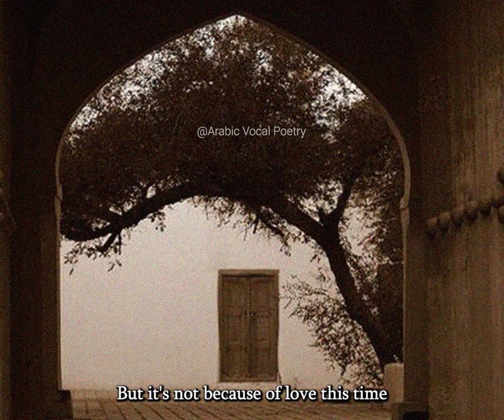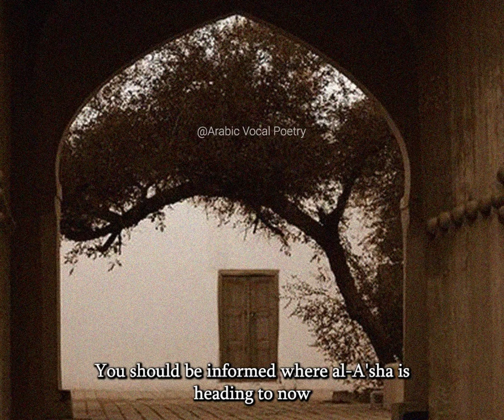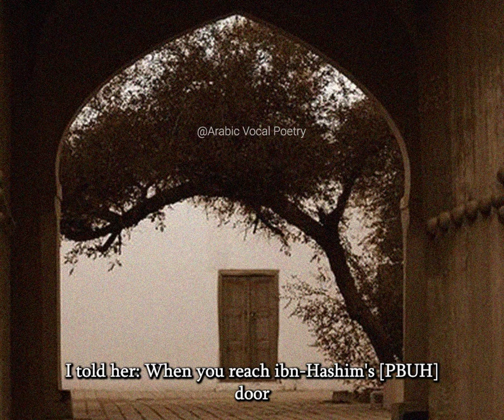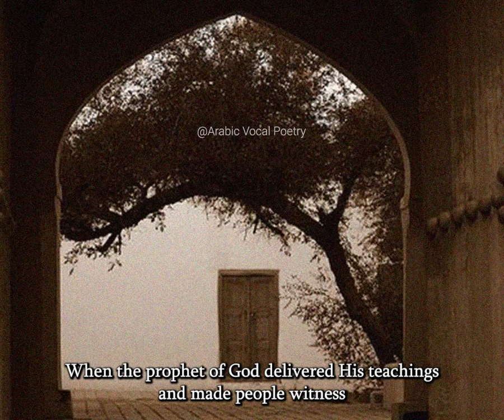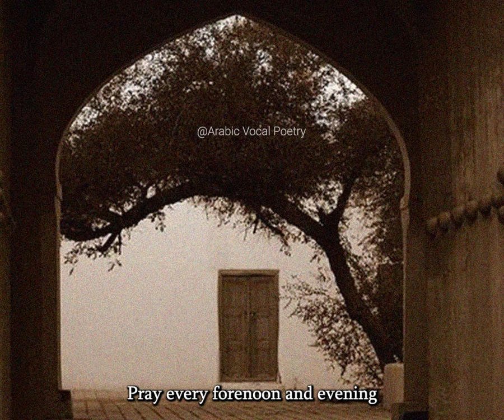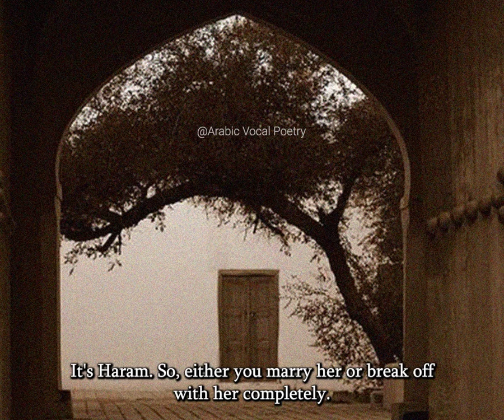A Poem of Praise by al-A'sha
0:00 Prelude
1:46 The travel
2:39 Praise
3:19 The teachings

Correction at 4:51: beggar*

Al-A'sha was a jahili bard and one of the Mullaqat composers. He was the most productive poet in his era and was called "The Tambourine" for his rhythmic poetry.

It's said he composed the poem in the video while heading to Medina willing to meet the prophet PBUH and revert to Islam.
He passed by Mecca where the chief leaders of Quraysh tried so hard to dissuade him from joining Muslims' side. They gave him 100 camels as a gift urging him not to become a Muslims because Islam prohibits wine. So he decided to accept their gift and go back to rethink about Islam for another year. But he died months later unfortunately.